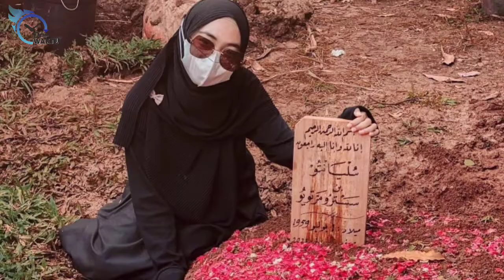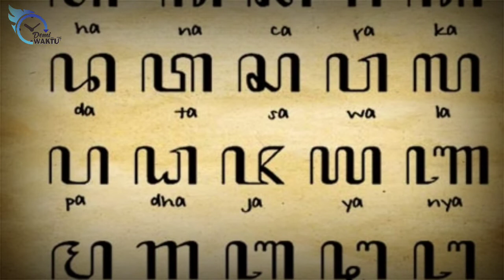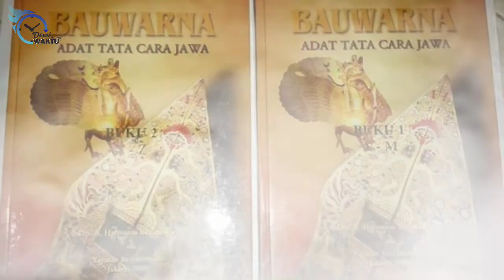VIRAL! BEGINI NASIB RIA RICIS Dan RYan, MENURUT WETON JAWA.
CATATAN: GAMBAR HANYA ILUSTRASI
Terimakasih kami ucapkan bagi kalian yang sudah mendukung dan nyempetin nonton video kami. kami akan selalu memperbaiki channel ini. mohon luangkan waktu jika ada ide dan masukan. tulis di kolom komentar ya...

admin:  *Demi Waktu youtube channel*